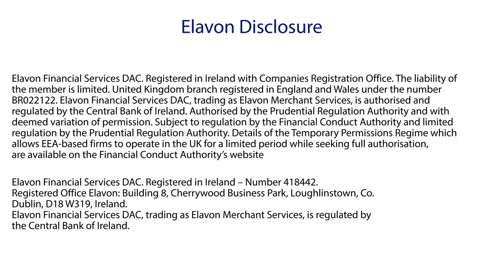Why Elavon partners with Cybersource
At Cybersource, we know payments. We helped kick start the eCommerce revolution in 1994 and haven’t looked back since. Through global reach, modern capabilities, and commerce insights, we create flexible, creative commerce solutions for everyday life—experiences that delight your customers and spur growth globally. All through the ease and simplicity of one digital platform to manage all your payment types, fraud strategies, and more. Knowing we are part of Visa and their security-obsessed standards, you can trust that your business is well taken care of—wherever it may go.